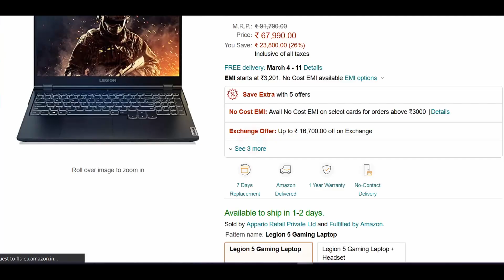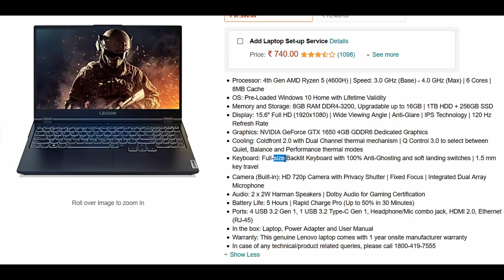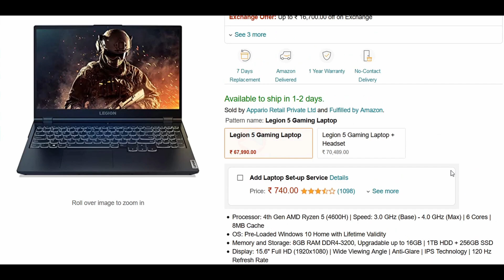Lenovo Legion 5 with Ryzen 4600H Launched in India | My Opinion | Hindi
Lenovo Legion 5 with Ryzen 4600H | Lenovo Legion 5 Ryzen 4600H India |
Lenovo Legion 5 AMD Ryzen 5 4600H with NVIDIA GTX 1650 4GB GDDR6

Hello Friends, Today in this video Lets talk about that Should you buy the Newly Launched  Lenovo Legion 5 with AMD Ryzen 5 4600H & NVIDIA GTX 1650 4GB GDDR6 GPU or Not! My Honest Opinion. So Watch this Video Till the End, and after watching this video I sure that you make the right decision...And after that don't Forget to Give this video a LIKE & SHARE this video to your friends & family...And SUBSCRIBE to this Channel For more Amazing Laptop Related Videos...

Lenovo Legion 5 AMD Ryzen 5 4600H 15.6 inch Full HD IPS Gaming Laptop (8GB/1TB HDD + 256GB SSD/Windows 10/120 Hz/NVIDIA GTX 1650 4GB GDDR6 Graphics/Phantom Black/2.3Kg), 82B500MMIN

Lenovo Legion 5 AMD Ryzen 7 4800H 15.6 inch Full HD Gaming Laptop (8GB/1TB HDD + 256GB SSD/Windows 10/120 Hz/NVIDIA GTX 1650Ti 4GB GDDR6 Graphics/Phantom Black/2.3Kg), 82B500BMIN

ASUS TUF Gaming A15 Laptop 15.6" FHD 144Hz Ryzen 5 4600H, GTX 1650 4GB Graphics (8GB RAM/1TB HDD + 256GB NVMe SSD/Windows 10/Bonfire Black/2.30 Kg), FA506IH-AL057T